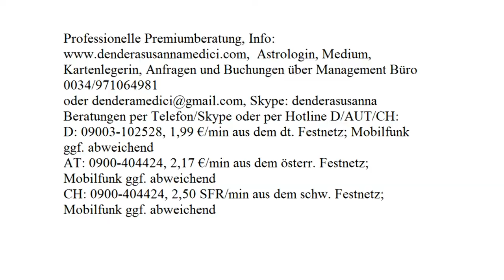Himmelsbotschaft: 11.10.2017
Astrologische Beratung: 250.-€/h
Mediale Beratung: 250.-€/h
Kartenlegen: 100.-€/h
Alternativ:
Hotline:
Bankverbindung:
Banco Sabadell
IBAN: ES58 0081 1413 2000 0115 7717
BIC: BSABESBB
Inhaber: Dendera Susanna Medici
Buchungen und Anfragen über das Management Büro:
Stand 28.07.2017